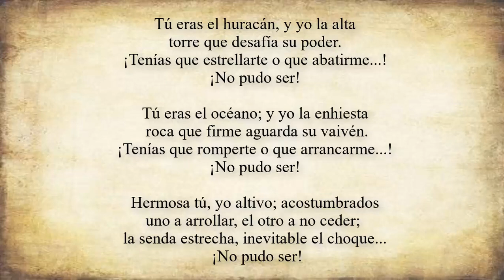Rima XLI de Gustavo Adolfo Bécquer | Antología Literaria 3º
Rima XLI